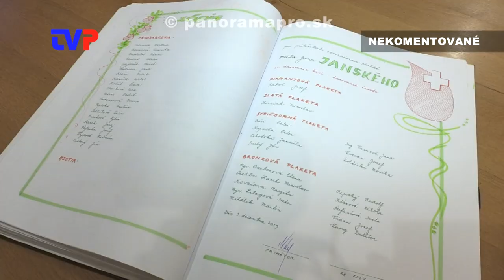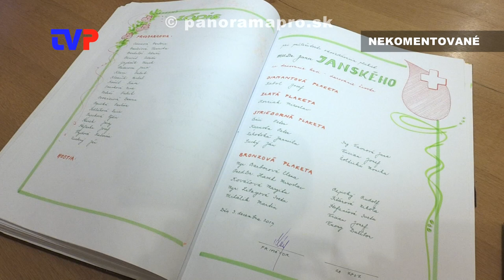Oceňovanie darcov krvi 2019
Zostrih najzaujímavejších momentov z každoročného udeľovania plakiet za pezpríspevkové darcovstvo krvi v obvode Žarnovica.